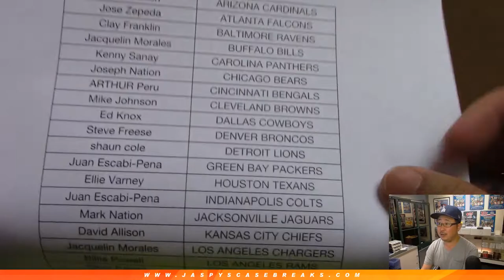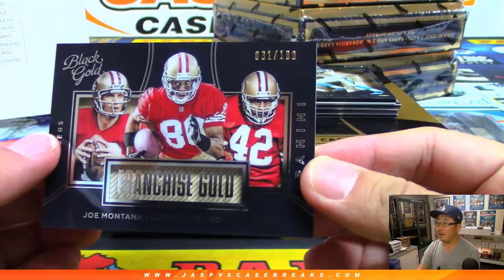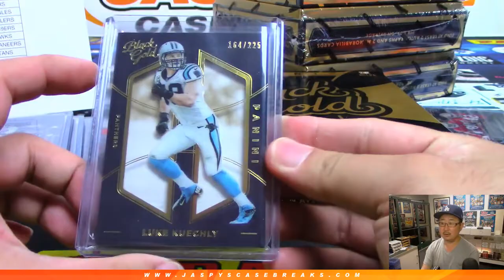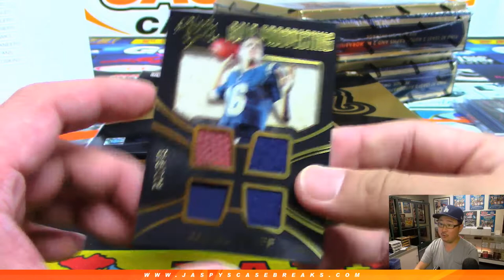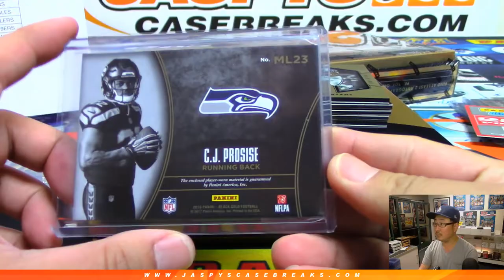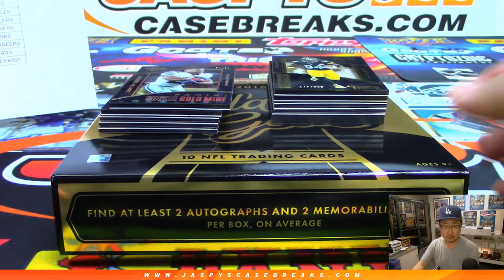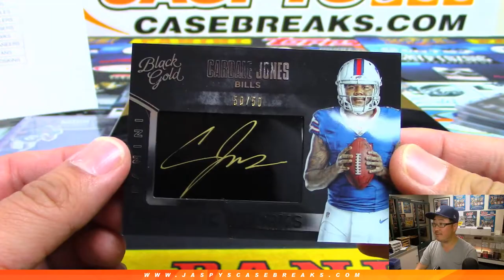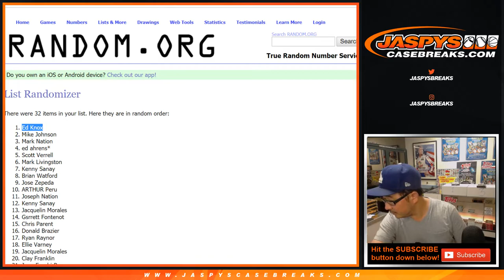Tu, 04/09/19 || 4Box (1/2) PYT #9 || 2016 Panini BLACK GOLD Football (NFL)